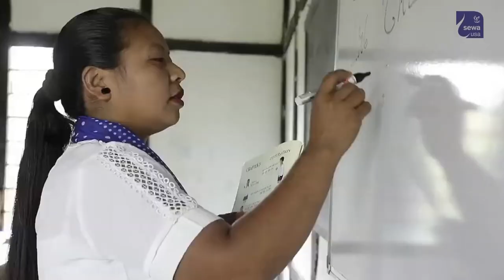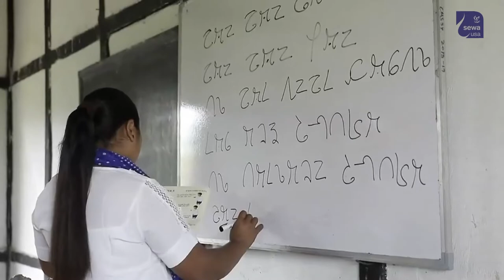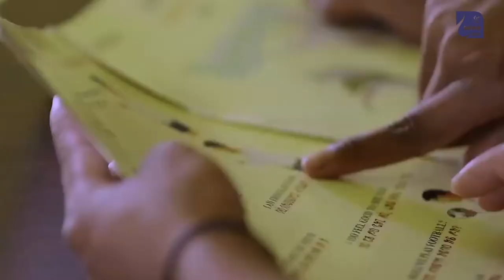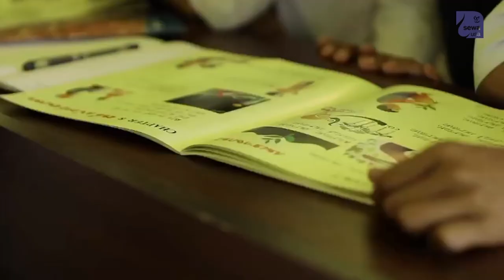Join hands with Sewa International to improve the quality of education in Northeast India